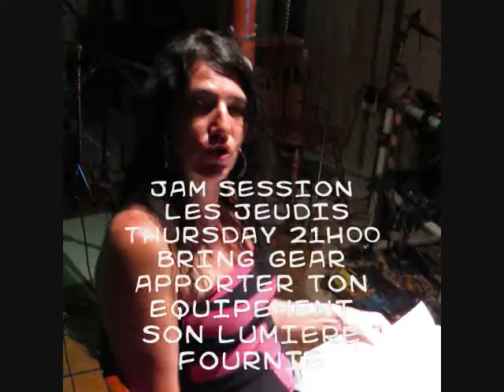AT LAST ft JOHANNE GAUDREAU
AT LAST ft JOHANNE GAUDREAU .. tirez d'une soiree de Karaoke avec Johanne Gaudreau
Host: Steve Solo - guitar